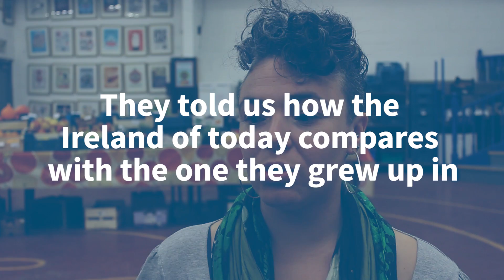'Yes, I'm Irish': Meet Leah Minto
Leah Minto - who you might recognise from TV3’s Red Rock - experienced a culture shock after moving to secondary school from an Educate Together primary school.

She realised not everyone had been brought up in the same way, and weren’t as accepting of other cultures.

We spoke to Leah as part of ‘Yes, I’m Irish’, a video series focusing on the experiences of mixed-race Irish people.